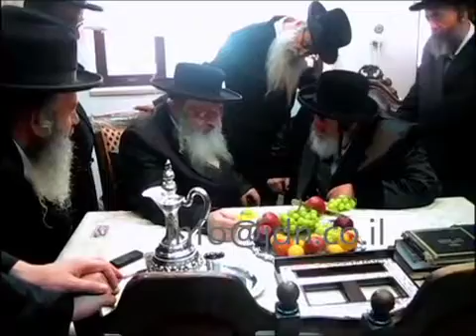Viznitz Rebbe Visiting Shomrei Emunim Bnei Brak Rebbe - 4 Tammuz 5773